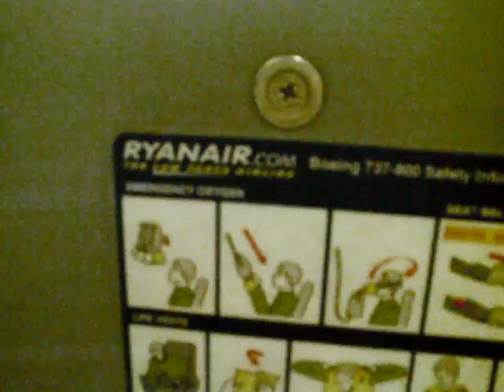Leon beoordeelt Ryanair